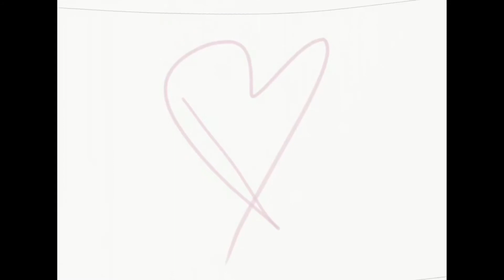Truth with Ben